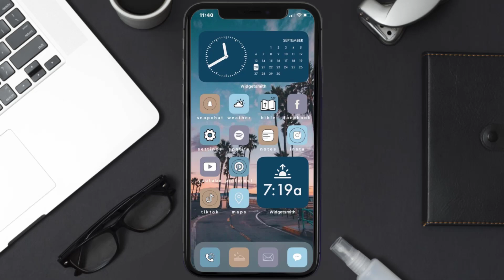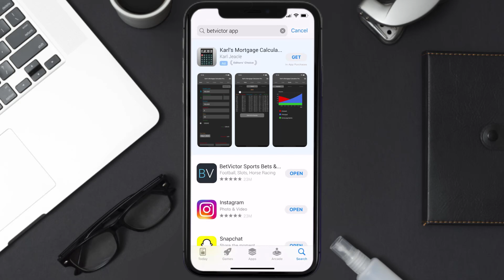BetVictor App Not Working: How to Fix BetVictor App Not Working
In this video, I'll show you How to Fix BetVictor App Not Working. This is the easiest and fastest way to Fix BetVictor App Not Working. Make sure you watch until the end of this video to find out How to Fix BetVictor App Not Working on ios. These methods work on iOS 11 as well as iOS 12, iOS 13, iOS 14, iOS 15 and iOS 16. Hope you enjoy!

Video Parts:
00:00 Intro: How to Fix BetVictor App Not Working
00:07 1.Solution: Update BetVictor App
00:27 2.Solution: Clear BetVictor App cache files
00:57 3.Solution: Delete and Reinstall BetVictor App
01:19 Outro: Ending